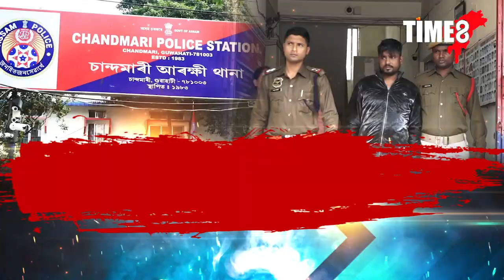অপৰাধীৰ ৰম্যভূমিলৈ পৰিণত হৈছে গুৱাহাটী মহানগৰ।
অপৰাধীৰ ৰম্যভূমিলৈ পৰিণত হৈছে গুৱাহাটী মহানগৰ। এইবাৰ গুৱাহাটী আৰক্ষীৰ জালত দুধৰ্ষ ডকাইত বাবু আলী ওৰফে গালকটা বাবু।